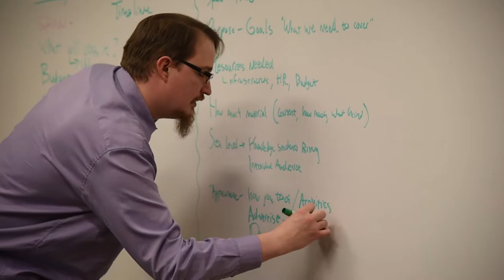Certificate in Advanced Teaching and Learning: Facilitator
The Certificate Program in Advanced Teaching and Learning is a 1-year cohort program with a practicum and mentoring components, and a Scholarship in Teaching and Learning component. The program is intended for TA's wishing to prepare for a career in teaching and learning in higher education.

Application deadline: May 31, 2017